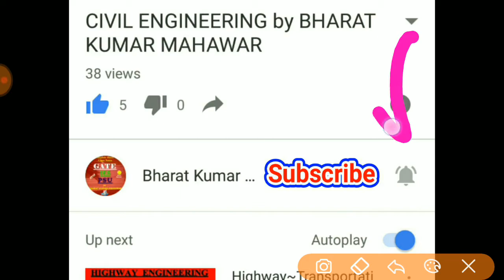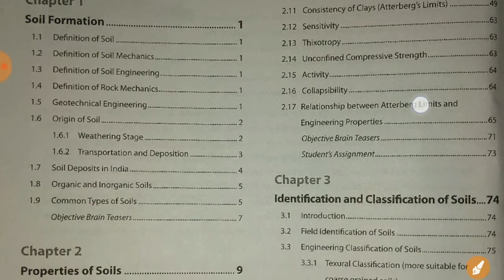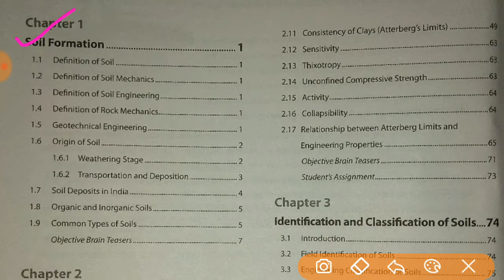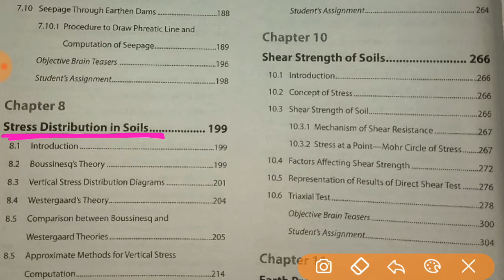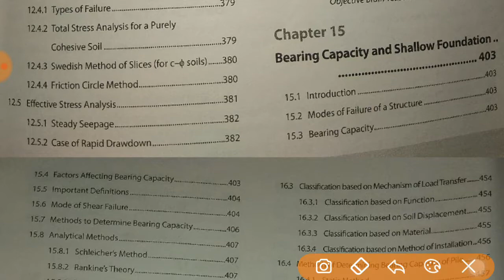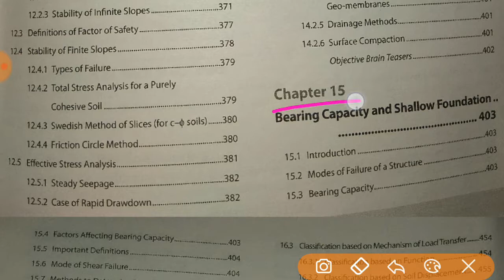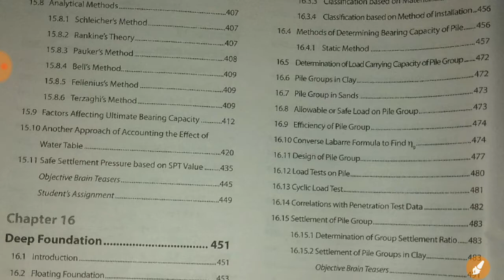Soil Mechanics Complete Syllabus Detail by Bharat Kumar Mahawar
Geo-technical Engineering and Foundation Engineering :
(a) Geo-technical Engineering: Soil exploration - planning & methods,
Properties of soil, classification, various tests and inter-relationships;
Permeability & Seepage, Compressibility, consolidation and Shearing
resistance, Earth pressure theories and stress distribution in soil;
Properties and uses of geo-synthetics.
5
(b)Foundation Engineering: Types of foundations & selection criteria,
bearing capacity, settlement analysis, design and testing of shallow &
deep foundations; Slope stability analysis, Earthen embankments, Dams
and Earth retaining structures: types, analysis and design, Principles of
ground modifications.